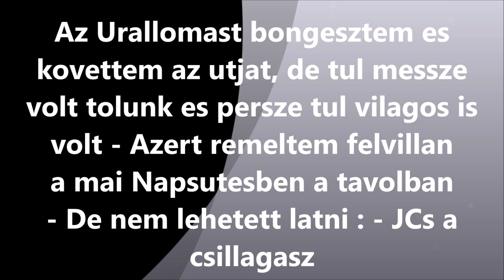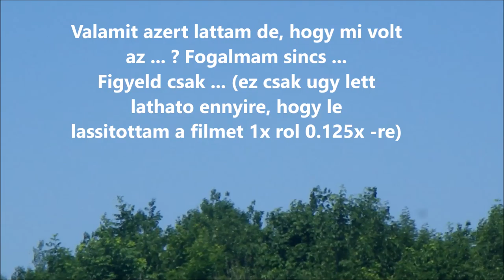Az Urallomas Utja - June 24th 2016